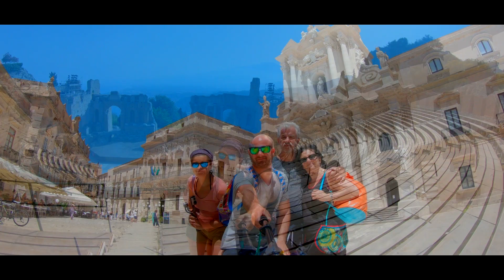- 2018 -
Résumé de notre année 2018 en 10 petites minutes.
Les amis et la familles :)

-FOOTAGE
Gopro H4 Silver / Gopro H6 / Gopro H7 Black / Samsung S7 / Iphone 8
SONG -